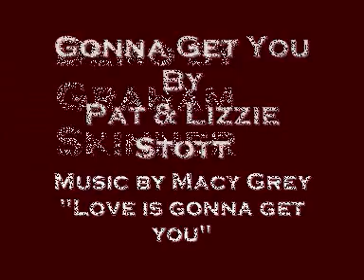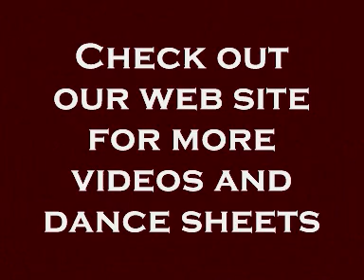Gonna Get You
Line dance by Patt & Lizzie Stott
Demo by Graham Skinner